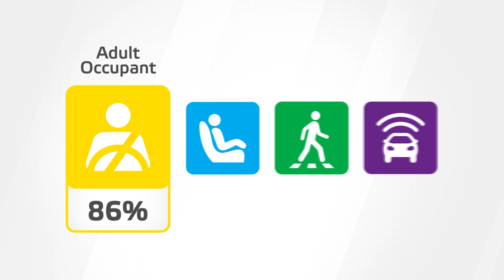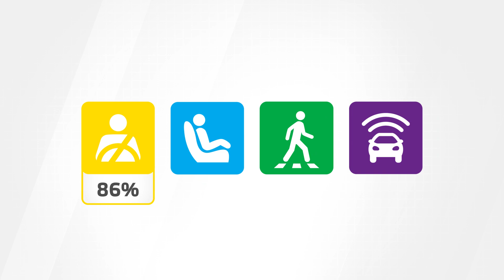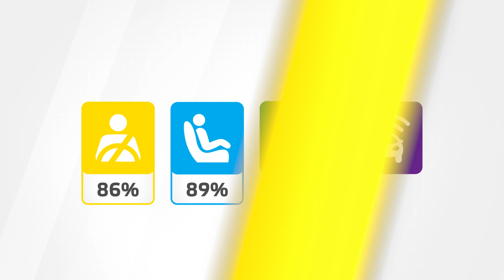Euro NCAP Crash & Safety Tests of BMW X1 2022 - Update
Update 2023: The BMW iX1 is a variant of the X1.  Some additional tests and checks have been done to ensure that the rating of the X1, tested in 2022, applies to the electric variant.